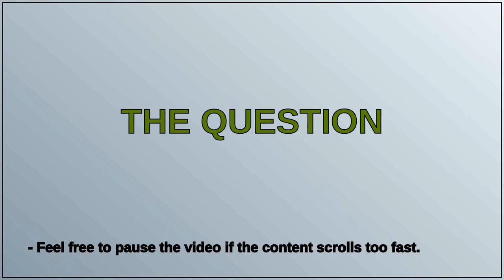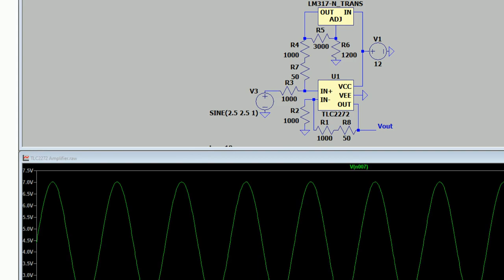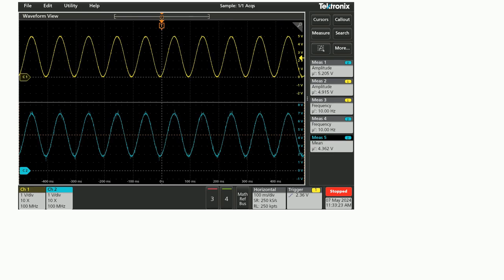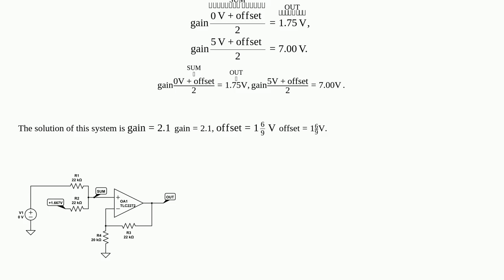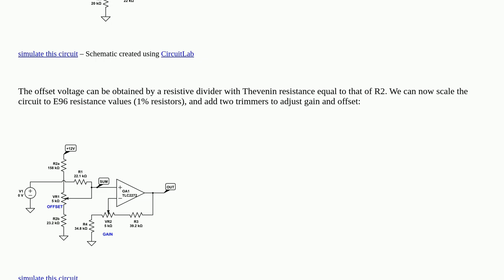Electronics: Selecting appropriate Opamp for RRO applications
Selecting appropriate Opamp for RRO applications

A special thanks goes out to the community

  operational-amplifier voltage-regulator ltspice amplifier texas-instruments